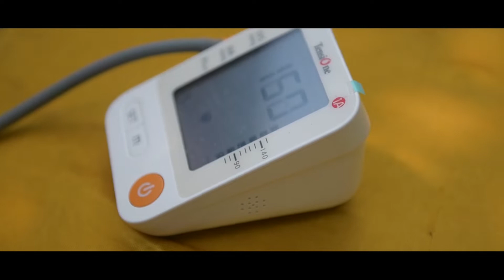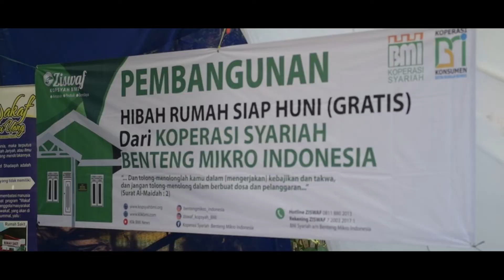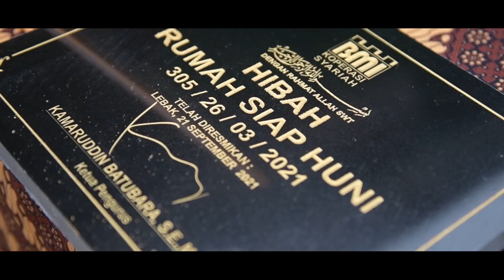Tegaskan Koperasi Pemberdayaan Dan Sosial, Kopsyah BMI Serahkan 3 Unit Rumah Hibah Di Lebak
Kopsyah BMI hari ini menegaskan sebagai koperasi pemberdayaan dan sosial melalui penyerahan rumah gratis melalui Program Hibah Rumah Siap Huni (HRSH).

AKTIFKAN JUGA TANDA LONCENGNYA BIAR SELALU UPDATE VIDEO-VIDEO DARI CHANNEL BMI NEWS